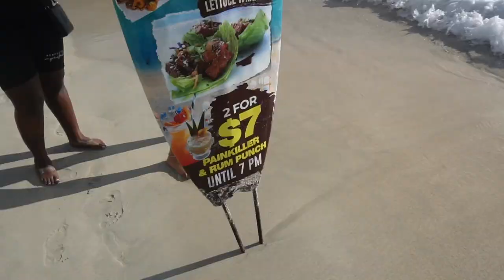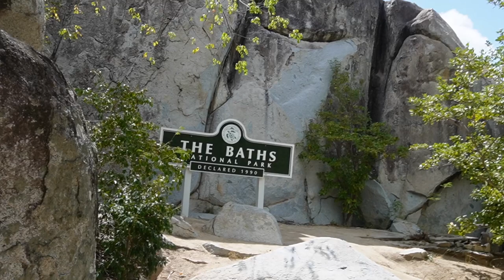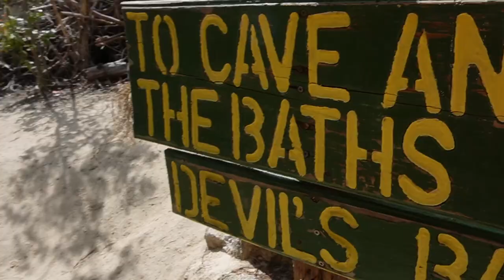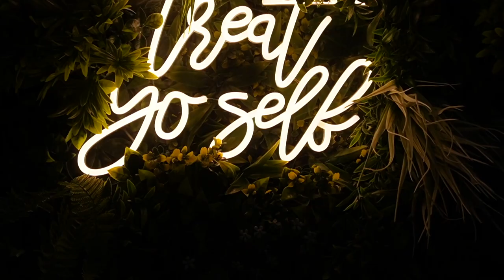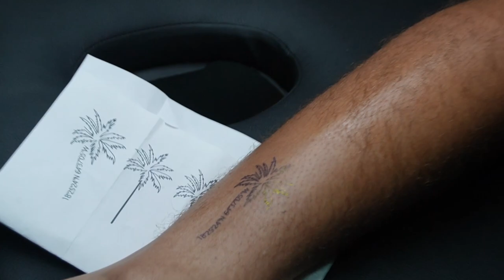TRAVEL VLOG | TORTOLA, BRITISH VIRGIN ISLANDS TRAVEL VLOG | WILLY T, JOST VAN DYKE, THE BATHS + MORE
In January, I buried one of my best friends and I had not seen him since 2020 before the pandemic. I also hadn't been home since that year. Although my family visits me, there's nothing like actually being at home. I always feel refreshed, and my worries seem to disappear when I'm at home. After his funeral, I promised to not deprive myself of much needed time at home, with family and friends.

Deem, thank you for everything. You will forever live on in our hearts.